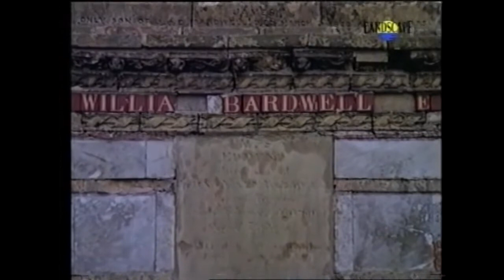Dvorak - Serenade for Strings - Moderato (The Landscape Channel)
Special THANKS for the videos to daro2096!
This is a dedicated site to Team of The Landscape Channel, LandscapeHD and chairman of The Landscape Channel, Nick Austin.